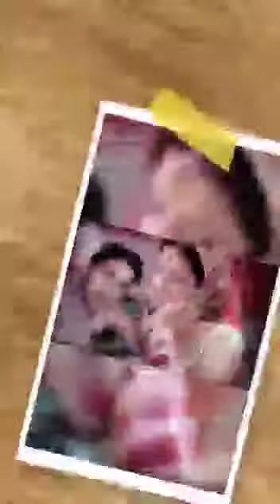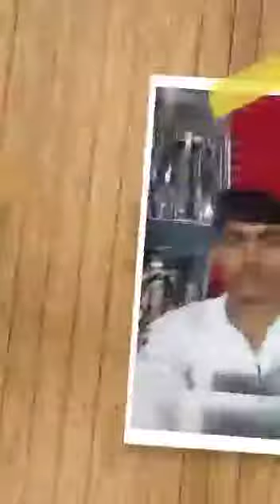22 May 2019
Video from Gopi